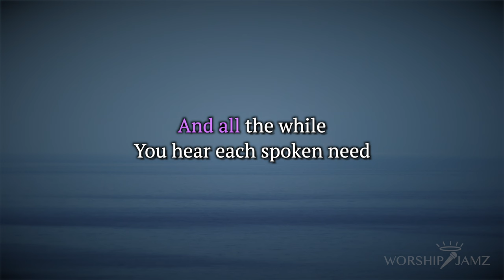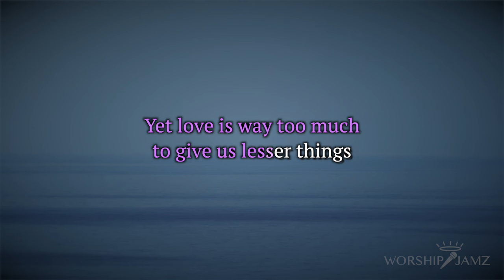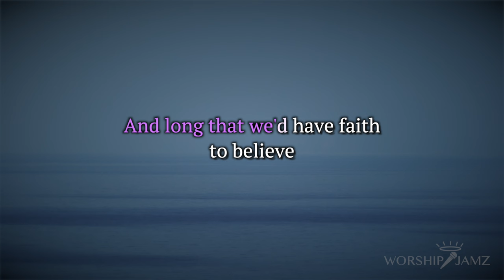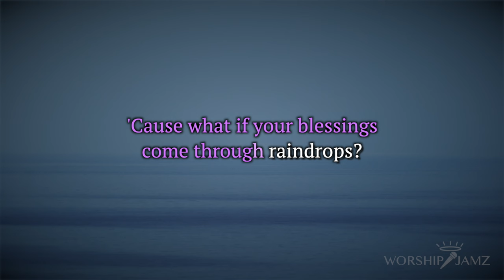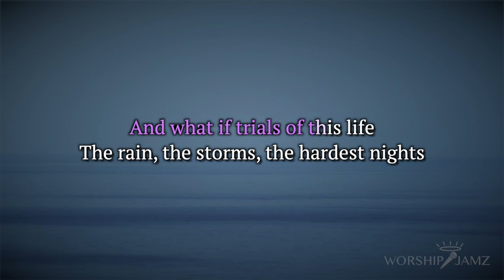Blessings - Laura Story | Karaoke (Minus One)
Rearranged by Antonio Serrano Jr.
Song Key - A (Lower Key)

You are free to use my karaoke for your covers as long as you put these lines in your description: